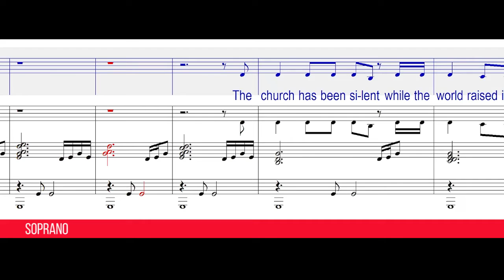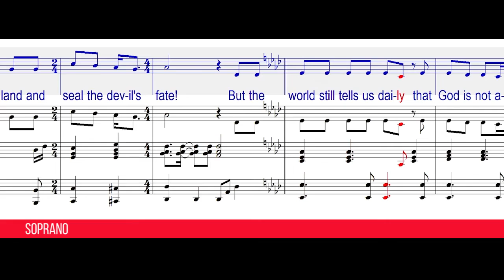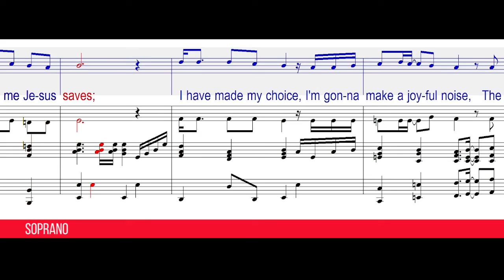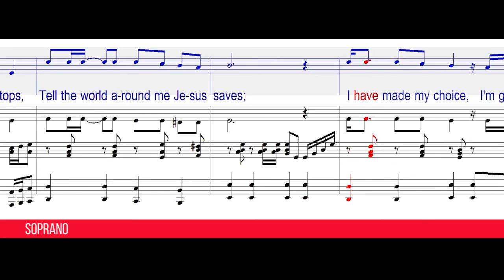Jesus Saves | Roger and Debbie Bennett | SATB Guide | Soprano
Jesus Saves
by Roger and Debbie Bennett

Lyrics:

1. The church has been silent while the world raised its voice
In loud and angry tones they took the lead
But all across creation, there's a rumbling in the hills
As the chosen ones of God stand up to make His message known

I'm gonna shout it from the housetops
Proclaim it from the mountaintops
Tell the world around me Jesus saves
I have made my choice; I'm gonna make a joyful noise
The world will hear my voice; Jesus saves

2. The rocks and hills were ready to proclaim the Savior's might
But the Spirit of the Lord said they should wait
You see, God knew His children were ready to march on
And proclaim His word throughout the land and seal the devil's fate

3. But the world still tells us daily that God is not alive
And salvation's plan is just a fairy tale
But their lies don't change the truth; Jesus died for you
And the Word says His returning could happen any day
(I've got to"¦)

We have heard the joyful sound, Jesus saves, Jesus saves
Spread the tidings all around, Jesus saves, Jesus saves